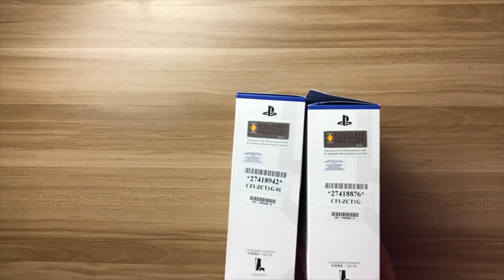UNBOXING🎮🔥 - Dualsense 5 Midnight Black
Hi semua,jom unboxing dualsense Midnight Black yang handsome ni 🤩. Link semua saya akan letak di bawah👇🏻

Sony PlayStation 5 DualSense™ Wireless Controller (Midnight Black)

Sony PlayStation 5 DualSense™ Wireless Controller (Cosmic Red)

Gear :
-Sony A6400
-Sony 18-105mm G Lens
-Sigma 30mm
-Iphone X